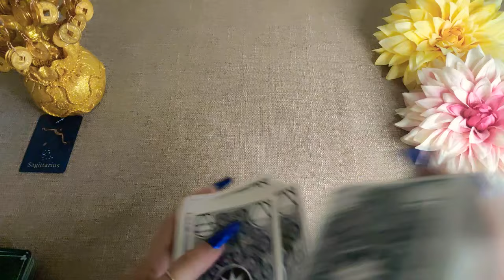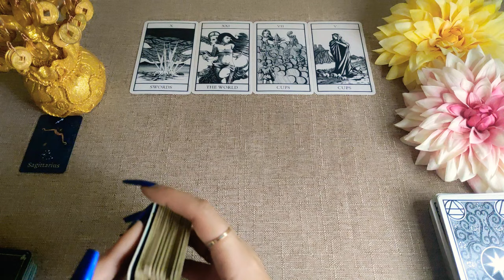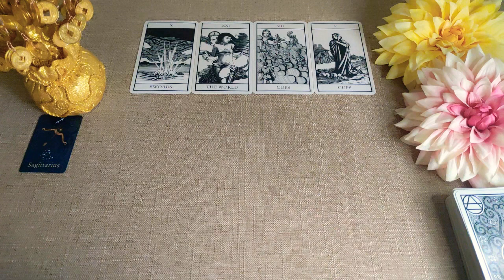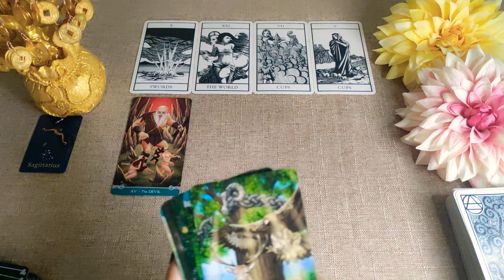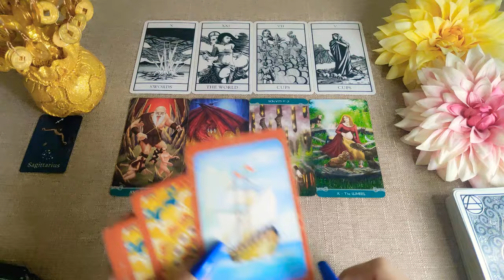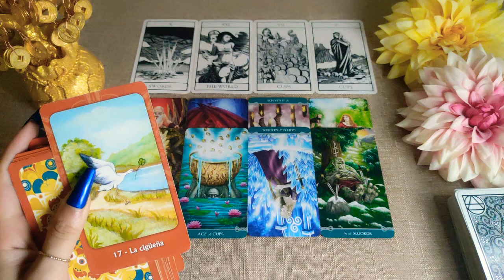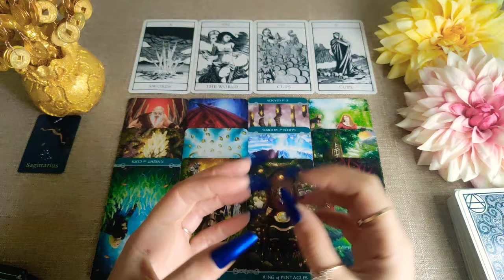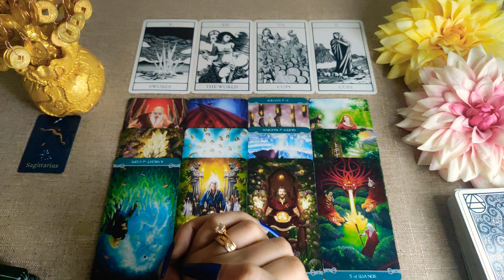🤑 Sagitario| TU CAMINO ABIERTO HACIA LA ABUNDANCIA SAGITARIO HOY NOVIEMBRE 2022